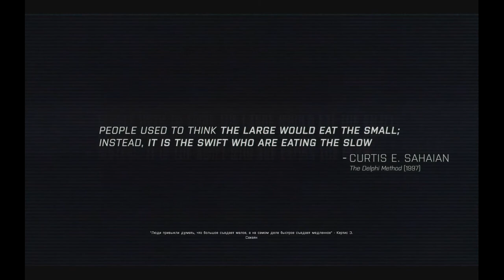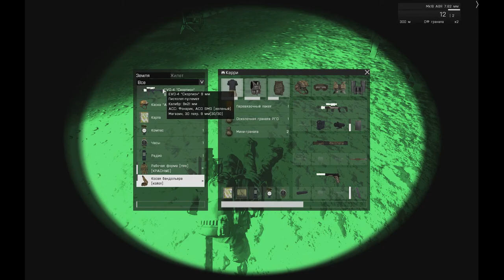ArmA 3 прохождение (walkthrough) - Часть 20 (Не распознаётся)